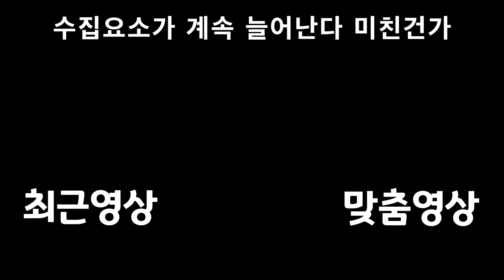웃으면서 알던지는 참극요시 [요시 크래프트 월드] #3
포치 귀엽다